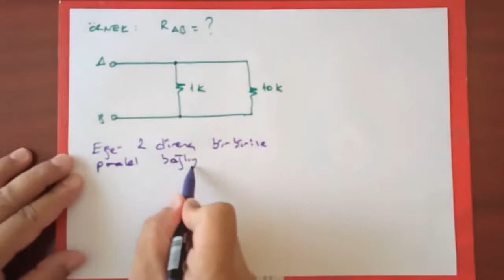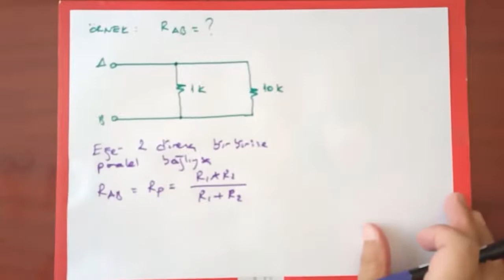Paralel 2 Direnç